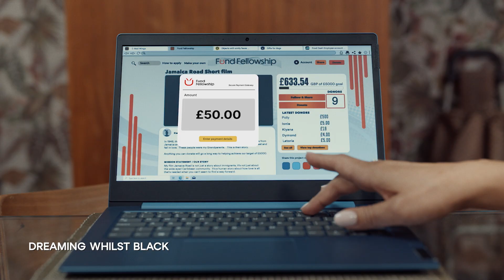What Not To Do During the Holidays | SHOWTIME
This isn’t your typical holiday guide! Take a journey through the chaotic worlds of your favorite characters and see how they would navigate the holiday season. From awkward family gatherings to cannibalism, take note of their stories to learn what not to do at your next family gathering.